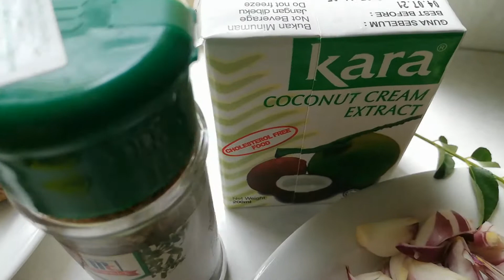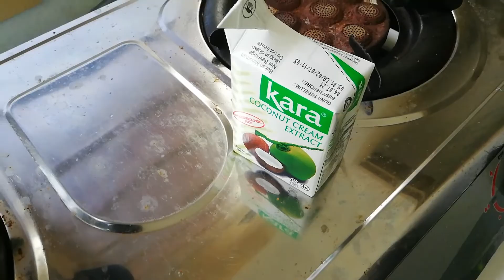Kari Salmon Cendawan Shitake Harap Jangan Buncit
Harini tetiba pulak terasa nak makan nasi. Dah masak nasi perang... Ada ikan salmon Pokcik pun masaklah kari.